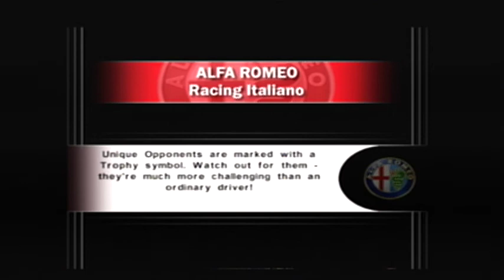Alfa Romeo 147 GTA Cup at Sicilia Full (Gameplay & Replay #32)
Alfa Romeo Racing Italiano is a video game that was released on March 16, 2006. This is the Alfa Romeo 147 GTA Cup (hatchback/racecar) racing at Sicilia: Contrada Carcara in Sicily, Italy for 3 laps. This is the full course of the track. The car is color green over yellow, was made in 2003 (as a customized vehicle for both the Twin Spark and the V6, and looks slightly like the 147 2.0 Twin Spark, but looks exactly like the 147 GTA 3.2 V6) has a 1.8 liter 4-cylinder engine, and a 6 speed automatic transmission. Its tachometer has a limit of 7,000 RPM and its top speed in this particular track is 175 km/h. There are no accidents in this race!